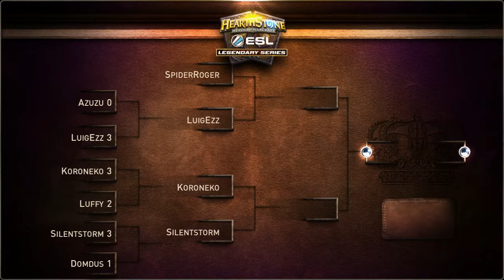Domduvus vs Silentstorm | Redemption Tournament: Group C - Quarterfinal | ESL HS Legendary Series